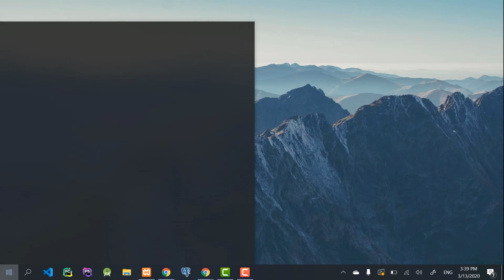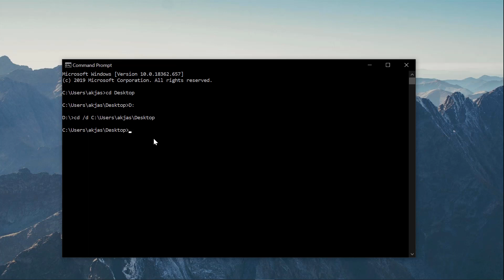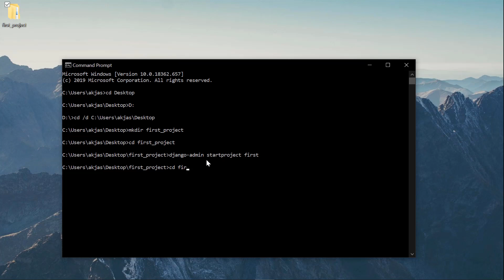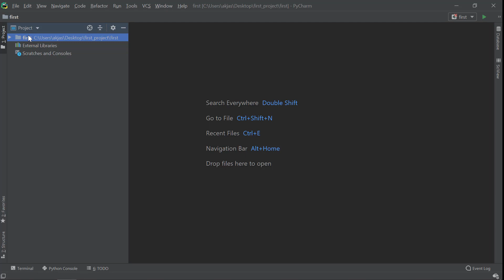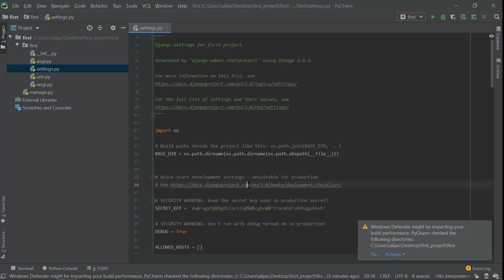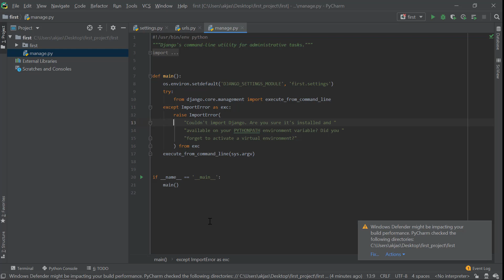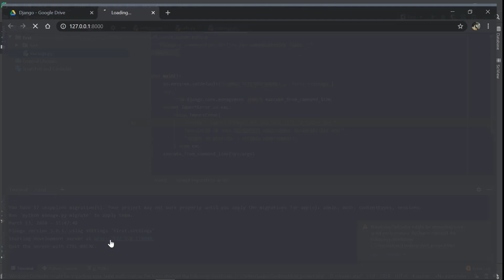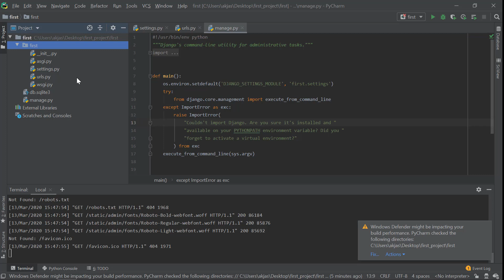Python Django Tutorial for Beginners in Malayalam : Part 3 - Project Initialization & Structure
In this Python Django Tutorial for Beginners in Malayalam video, we will be dealing with creating a Django project and understanding its structure. Let's move on...